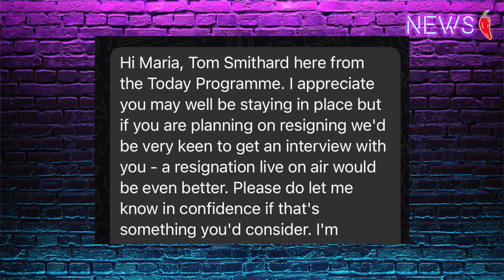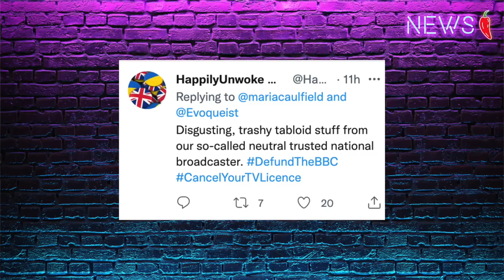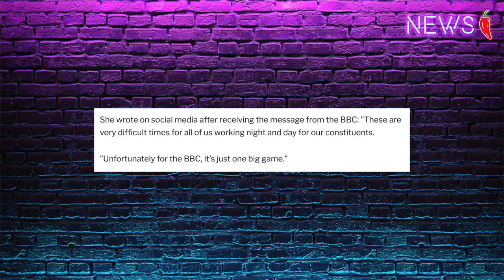BBC Slimey Texts. Desperation, Slimey or Just Journalism?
The BBC have been sending ‘confidential’ text messages to mp’s asking them if they would like to resign live on air. Why would this be? Let’s have a quick chat